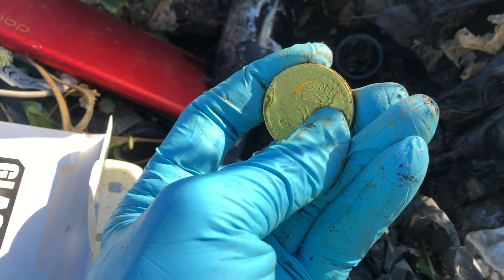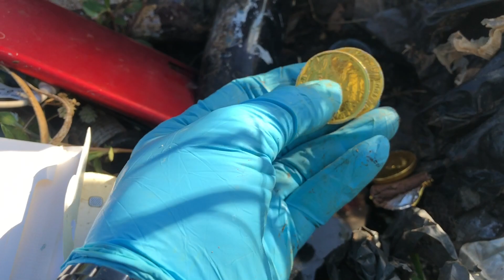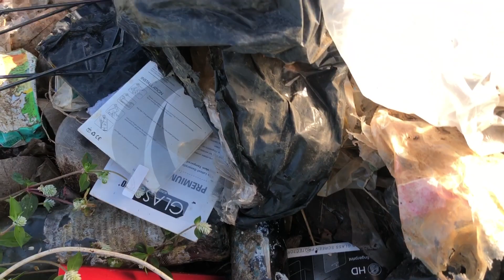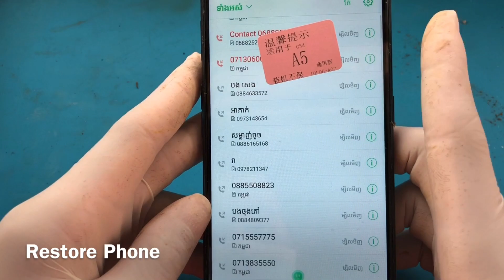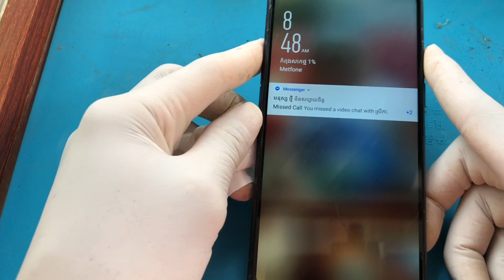Oppo A3s Restoration | Found a lot of broken phones How to restore phone